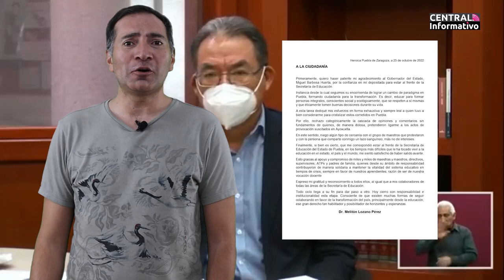Ya mero se acaba el Martes y tú no puedes perder la información del día con Yonadab Cabrera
Ya mero se acaba el Martes y tú no puedes perder la información del día en Central Informativo con Yonadab Cabrera